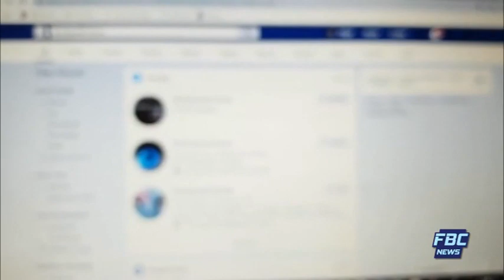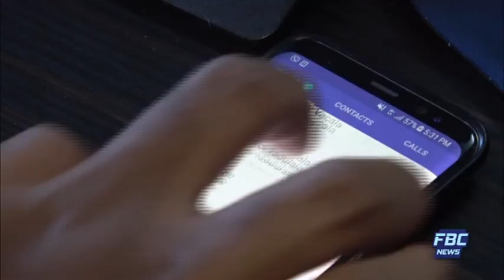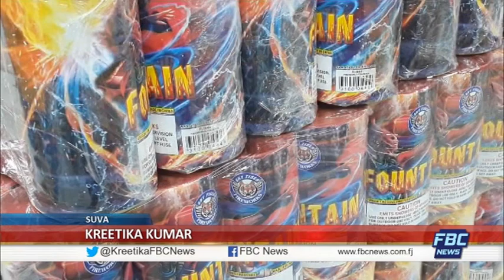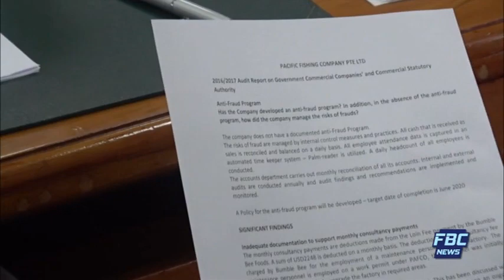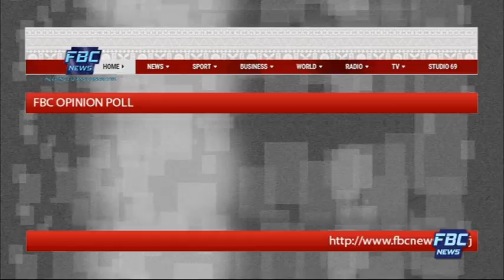7pm News 17 October 2019